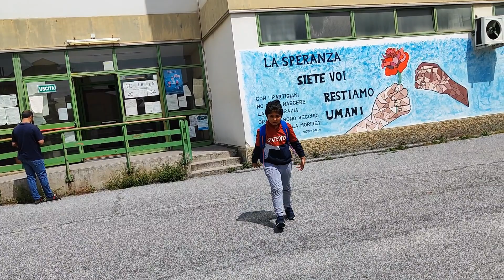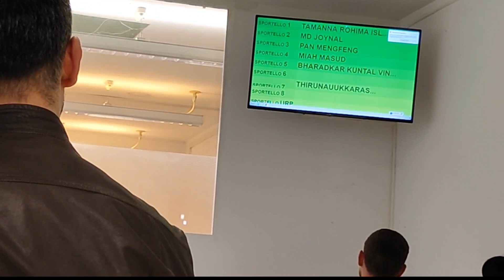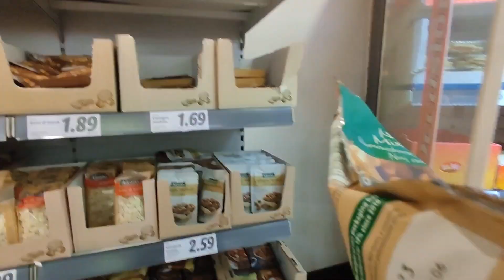আজকে সারাদিন ঘরে ও বাইরে অনেক কাজ করলাম ||daily vlog || পাশে থেকো সবাই প্লিজ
আজকে সারাদিন ঘরে ও বাইরে যেসব কাজ করলাম সবটা আপনাদের সঙ্গে শেয়ার করলাম || ভিডিওটি ভালো লাগলে প্লিজ লাইক কমেন্ট শেয়ার করবেন আর নতুন বন্ধু হলে চ্যানেলটি সাবস্ক্রাইব করবেন|| কারণ একটা ভিডিও তৈরি করতে অনেকটা কষ্ট ও অনেক সময়ের প্রয়োজন হয় || আপনারা পাশে থাকলে আরো নতুন নতুন ভিডিও তৈরি করতে আমাকে মোটিভেট করবে ||🙏🙏🙏